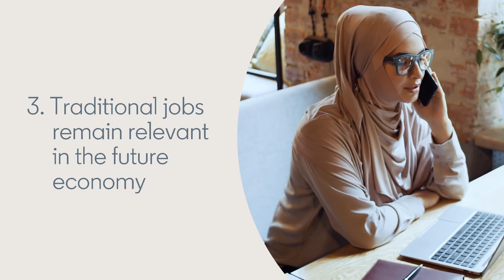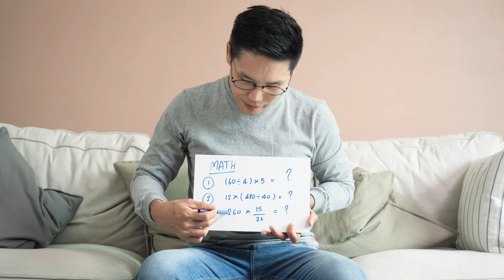Jobs on the Rise in 2021 | Singapore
LinkedIn’s 2021 Jobs on the Rise report explores job trends that have emerged in the past year and the seismic shifts that have taken place in the workforce as a result of COVID-19. Find out what are the top 15 jobs in Singapore in the full report